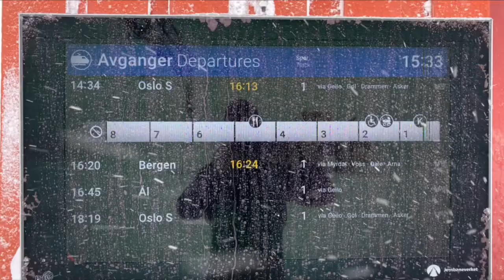Snowkiting Haugastøl 2020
Kiteskiing at Haugastøl in left overs from winter storm in February 2020

...fra EP Crussen tolkar Kolonien